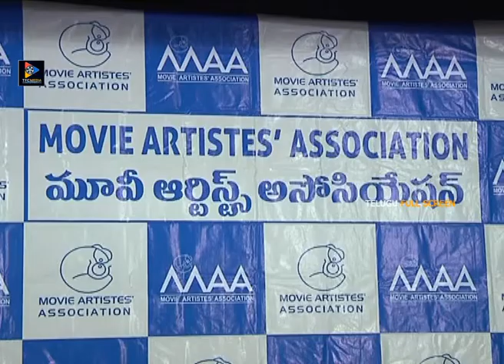Maa Association Press Meet | Shivaji Raja | Tollywood Updates | Telugu Full Screen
Maa Association Press Meet. Watch Latest Videos And For More Updates.

ENTERTAINMENT

MOVIES

NEWS